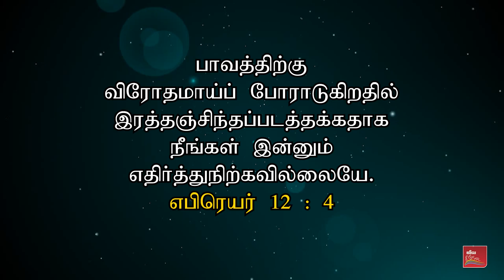இரட்சிக்கப்பட்டவன் பாவம் செய்யாமல் வாழ இயலாதா? வேதம்சொல்வது பொய்யா? | கிறிஸ்தவ விழிப்புணர்வு செய்தி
Can't a Saved Person Live without Sin.  | Christian Awareness Message | Samsonpaul

►► Our Address :
SAMSONPAUL
LIVING STREAM MINISTRIES
126. Muthiya Mudaliyar street,